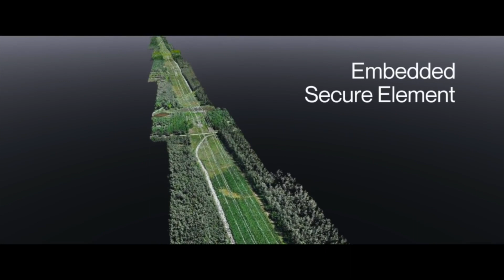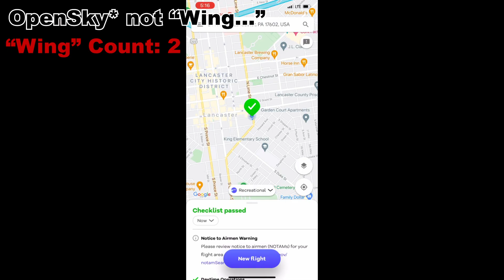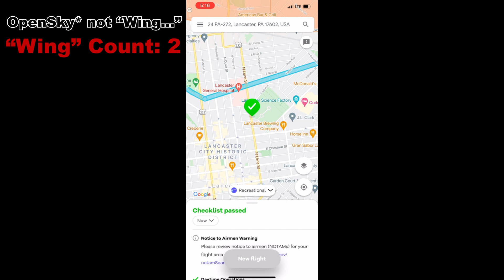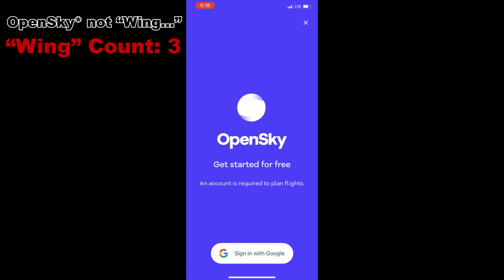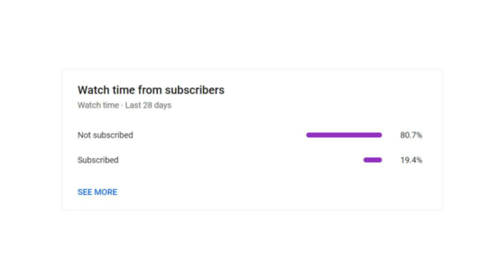PARROT AND GOOGLE ANNOUNCE BIG TIME GAMECHANGERS | A new drone on the way and a new airspace app...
Two big announcements out of the drone world last week in the form of a new drone and a new airspace map app! The ANAFI Ai was teased for the first time by the Parrot company as their upcoming enterprise UAV solution. At virtually the same moment, Google announced that their drone airspace app, OpenSky, is now available on Android and iOS platforms in the United States.

Both of these products are absolute gamechangers in the drone world and will bring about a new wave of competition in their respective verticals. Let's take a closer look on this episode of "Let's Talk Drones!"

MY EQUIPMENT...
Video: Mavic 2 Zoom | Mavic 2 Pro | GoPro Hero 8 Black | Sony a7 III
Audio: Audio-Technica AT2020 USB Microphone
Production: Adobe Premiere, Adobe After Effects, Adobe Audition, Adobe Photoshop